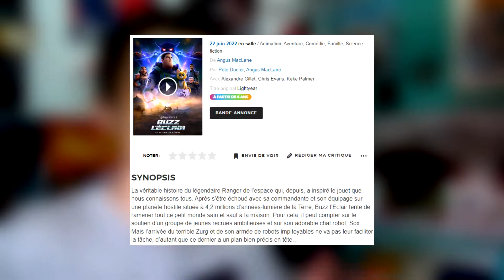RÉACTION TRAILER - Buzz l'éclair (#2) 🌠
Bienvenue dans le format de vidéos le plus présent de la chaîne. Ici, on regarde les dernières bandes annonces qui arrivent sur YouTube et j'essaye de faire une analyse image par image (histoire de faire genre c'est une vidéo travaillée alors que je suis en totale impro).

Résumé : La véritable histoire du légendaire Ranger de l’espace qui, depuis, a inspiré le jouet que nous connaissons tous. Après s’être échoué avec sa commandante et son équipage sur une planète hostile située à 4,2 millions d’années-lumière de la Terre, Buzz l’Eclair tente de ramener tout ce petit monde sain et sauf à la maison. Pour cela, il peut compter sur le soutien d’un groupe de jeunes recrues ambitieuses et sur son adorable chat robot, Sox. Mais l’arrivée du terrible Zurg et de son armée de robots impitoyables ne va pas leur faciliter la tâche, d’autant que ce dernier a un plan bien précis en tête…

Timecodes :
Générique : 00:00
Intro : 00:17
Réaction : 02:26
Analyse d'images : 04:54
Outro : 07:04

MapLipz : espritz